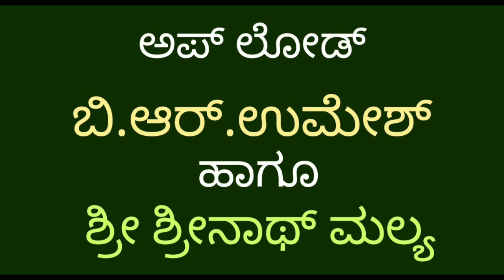ONDU BAARI BANDU NODU (ARISHINA KUMKUMA) by L.R.ESHWARI very rare kannada audio song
very rare song
ONDU BAARI BANDU NODU

MOVIE: ARISHINA KUMKUMA
YEAR:1970
SUNG BY: L.R.ESHWARI
LYRIC: CHI.UDAYASHANKAR
STARRING: KALYAN KUMAR, KALPANA, B.V.RADHA
THIS SONG COPIED FROM ODEAN VINYL RECORD BY GRAMOPHONE INDIA LTD

ಒಂದು ಬಾರಿ ಬಂದು ನೋಡು ಈ ಅಂದ ಚೆಂದ

ಚಿತ್ರ: ಅರಿಶಿನ ಕುಂಕುಮ
ಗಾಯಕಿ: ಎಲ್.ಅರ್.ಈಶ್ವರಿ
ಸಾಹಿತ್ಯ: ಚಿ.ಉದಯಶಂಕರ್
ಸಂಗೀತ: ವಿಜಯಭಾಸ್ಕರ್
ತಾರಾಗಣದಲ್ಲಿ: ಕಲ್ಯಾಣ್‌ಕುಮಾರ್,ಕಲ್ಪನ,ಬಿ.ವಿ.ರಾಧ
ಈ ಚಿತ್ರ ೧೯೭೦ ರಲ್ಲಿ ತೆರೆಕಂಡಿತ್ತು..

ಕೇಳಿ ಅಪರೂಪದ ಈ ಹಾಡನ್ನು